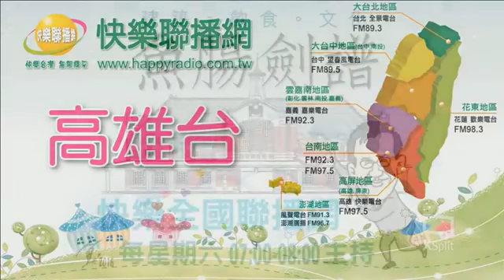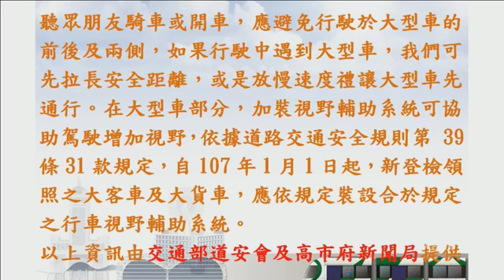人民最大聲-安圻(Angel) 20180907 高雄市長許立明+工務局副局長吳瑞川+水利局長韓榮華 | 淹水後，我們做了什麼?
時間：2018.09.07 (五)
節目：樂到最高點-人民最大聲
主持人：安圻(Angel)
來賓：高雄市長許立明+工務局副局長吳瑞川+水利局長韓榮華
議題：淹水後，我們做了什麼?